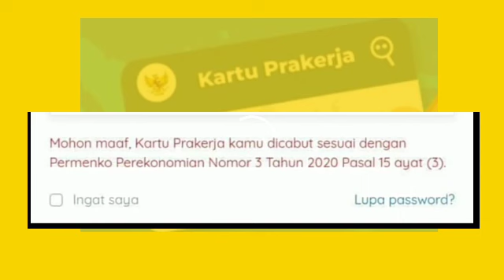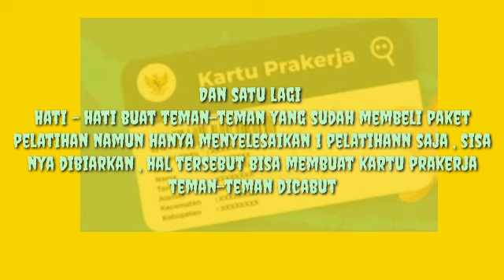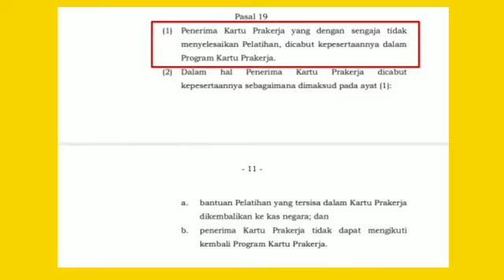HATI-HATI! INI ALASAN KENAPA KARTU PRAKERJA KAMU DICABUT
Buat teman-teman semua, intinya buat semua peserta kartu prakerja, kalian cek betul-betul apakah kalian pernah melakukan hal seperti dividio?

Kalian harus memastikan ya teman2

Disini aku ada filenya ..jika teman-teman mau info lebih detail lagi kalin bisa download

HATI-HATI! INI ALASAN KENAPA KARTU PRAKERJA KAMU DICABUT,Insentif prakerja,Prakerja,Kartu prakerja dicabut,Permenko No.3,Permenko No. 3 pasal 15 ayat 3,Gelombang 4 PRAKERJA